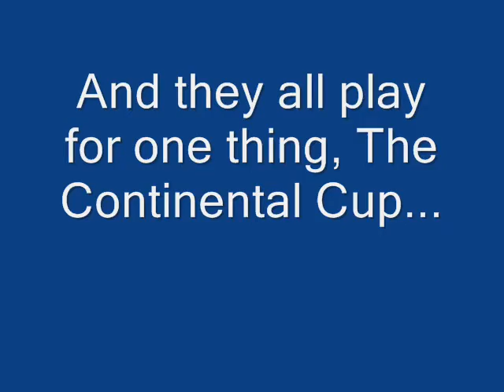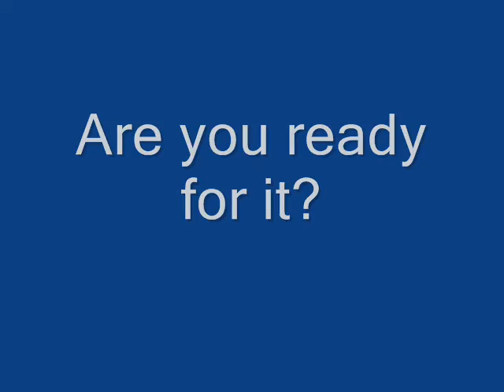VHL Promo Video